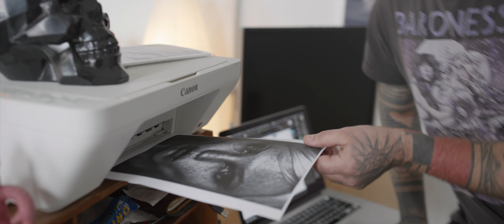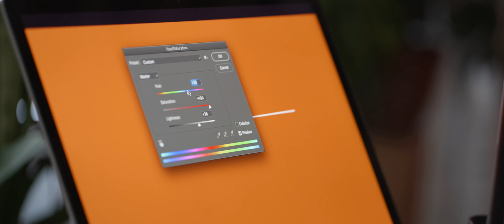Nick Fancher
Nick Fancher is an incredibly talented creative portrait photographer. With a degree in fine art photography only netting him 1 lighting class over his 5 years as an undergrad he thinks outside the box when it comes to approaching lighting. This unique style is what sets his work apart from the millions of photographers you'll see on the internet.